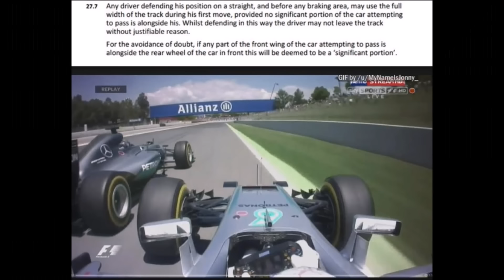F1 2016 Spanish GP Review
Welcome to my review of the 2016 Spanish Grand Prix.
Max Verstappen took his maiden GP victory ahead of Kimi Raikkonen, Vettel and teammate Daniel Ricciardo.

FAQ
Favourite F1 Drivers- Sutil, Nasr, Perez, Sainz Jr
Favourite F1 Team- Force India
What do i use to record- Elgato Game Capture
What do i use to edit my vids- Movie Maker
What do i use to commentate my vids- Laptop HD mic (For now)